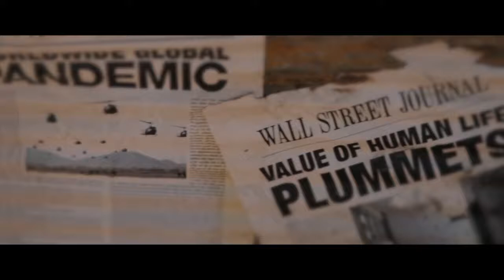WILDFLOWER 2017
Mercury Pictures are pleased to announce the release of the new Wildflower trailer.

Featuring Kelsey Deanne & Tim Cavanaugh amoung others!